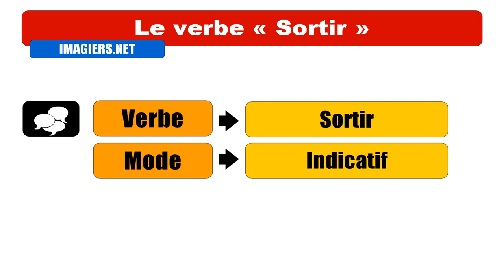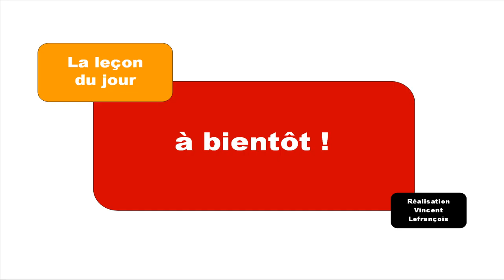French conjugation with Vincent # Sortir = Indicatif Imparfait